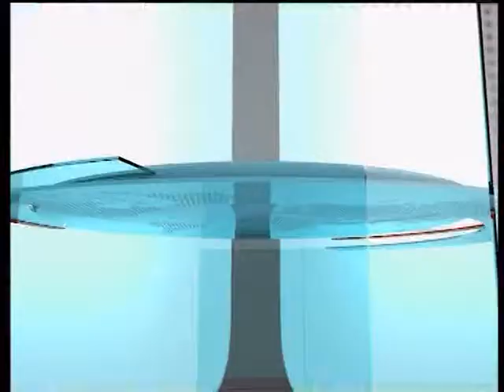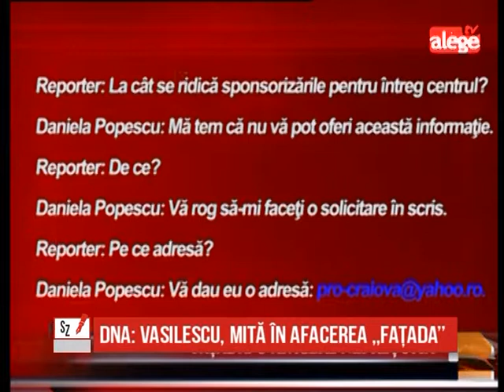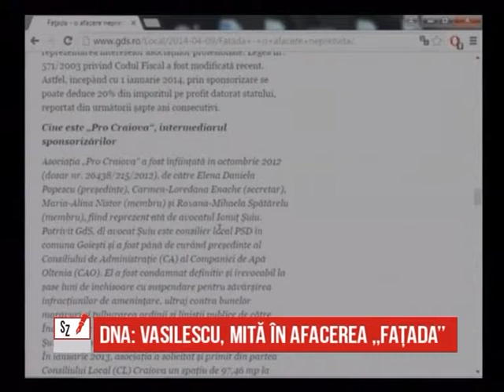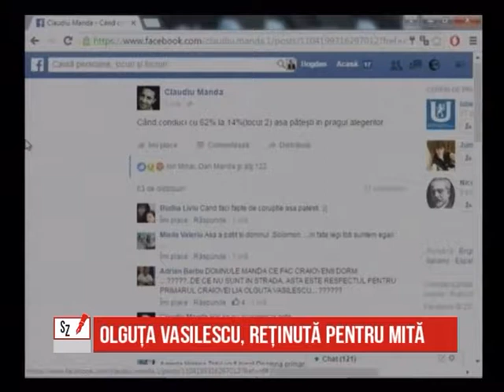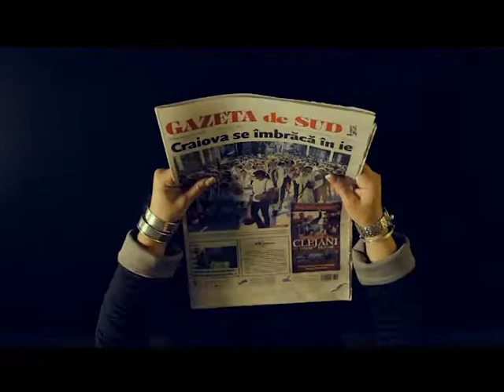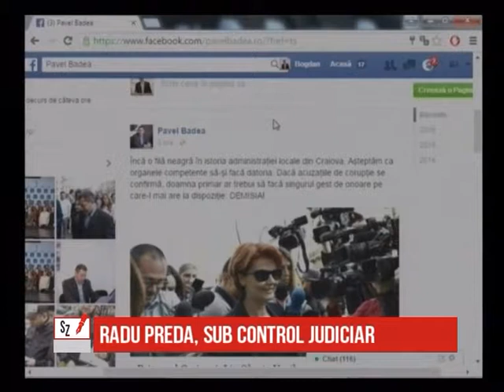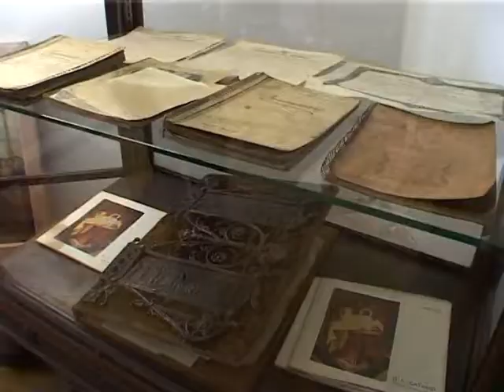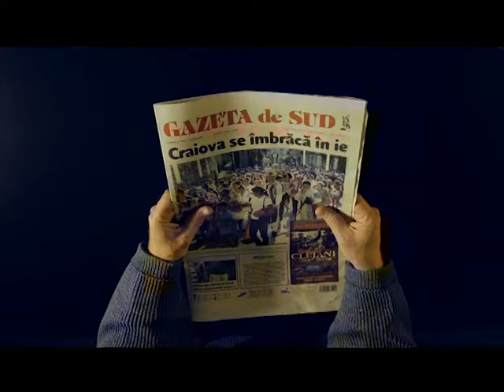Subiectele Zilei - 30.03.2016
Primarul Craiovei, Olguța Vasilescu a fost reținută de DNA pentru luare de mită. Despre acest subiect și despre alte subiecte interesante am discutat la emisiunea din data de 30 martie.